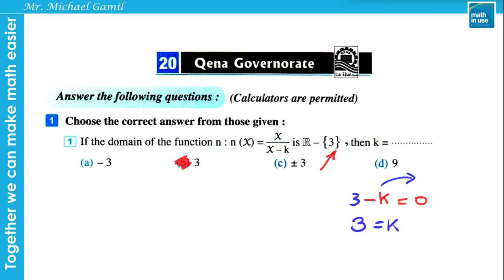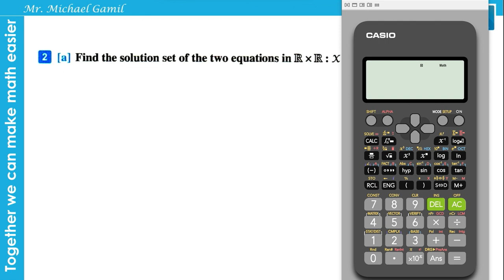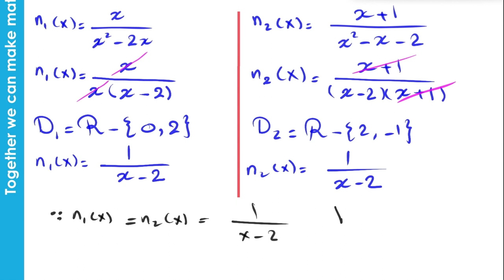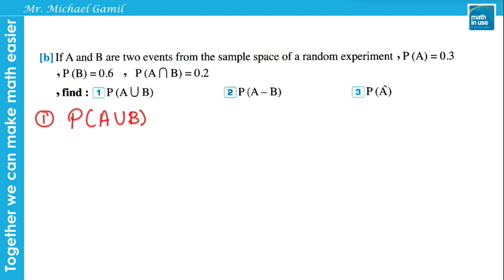3rd Prep. Algebra 20 Qena Governorate 2022 المراجعة النهائية حل امتحان محافظة قنا جبر الإعدادية